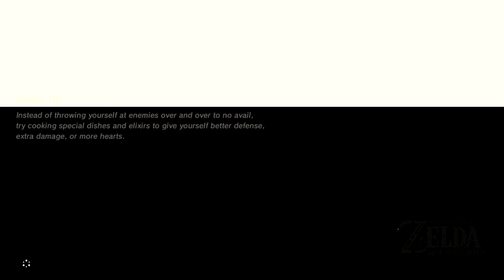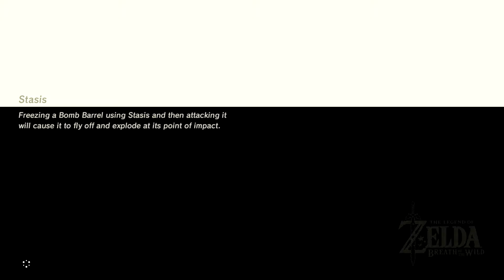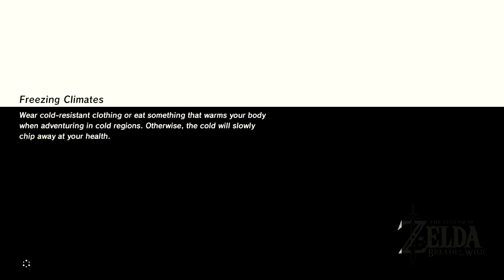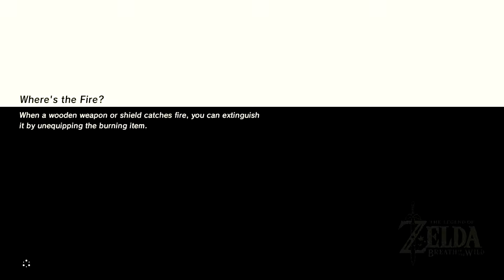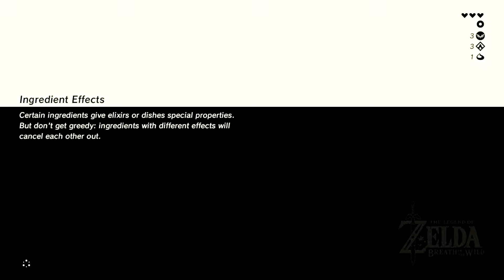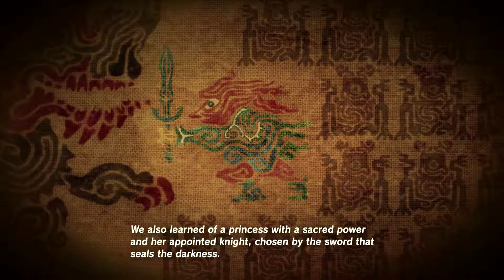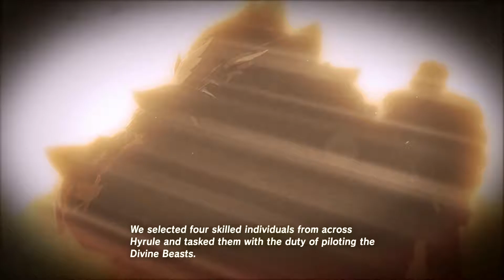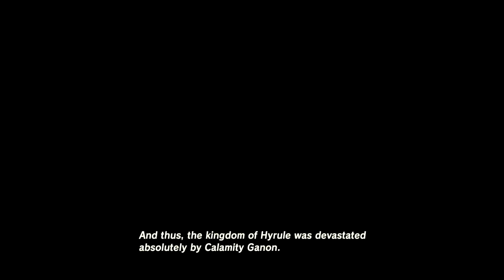Parallel Play - Breath of the Wild, First Look (Raw Capture)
Just some early gameplay from launch night.

Warning: We probably sound like complete dumbasses with what we talk about!